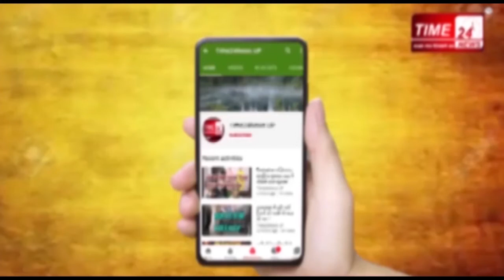फेरे के दौरान क्या हुआ जो दुल्हन ने शादी से किया इनकार? बिना दुल्हन वापस लौटी बारात